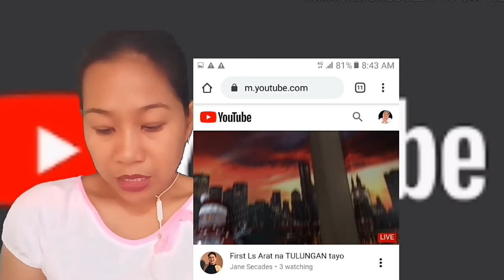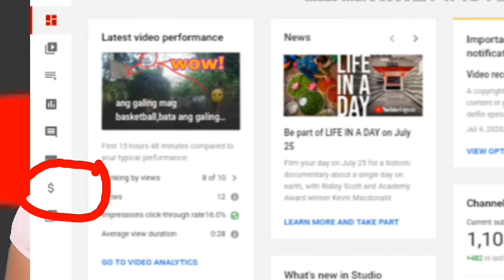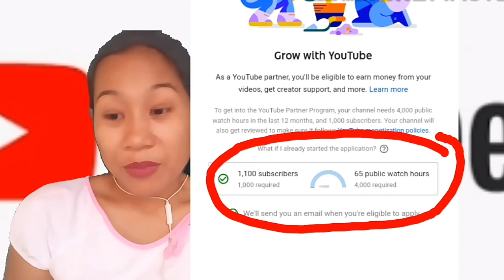HOW TO KNOW MY WATCHHOUR and SUBSCRIBERS COUNT/Using mobile on/youtube studio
sana po ay makatulong ang tutorial. ko na ito sa inyo.